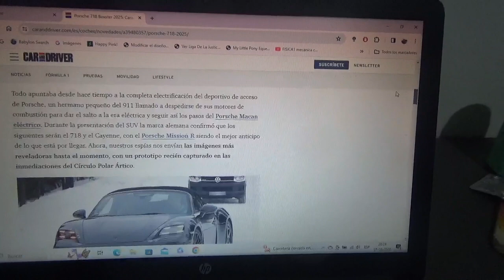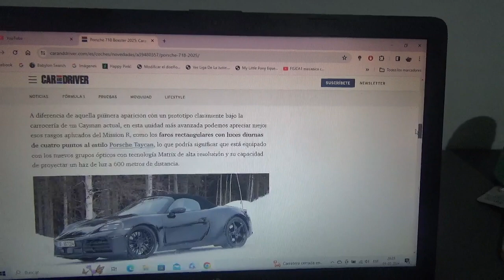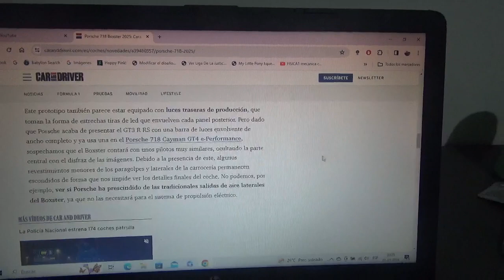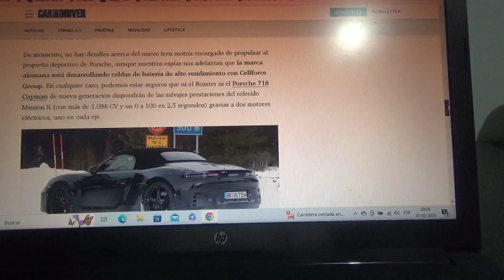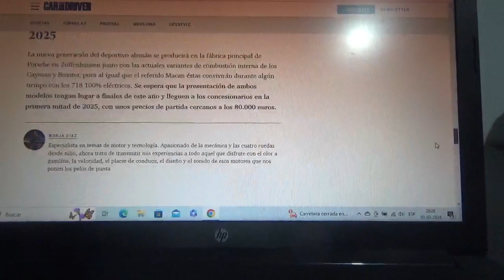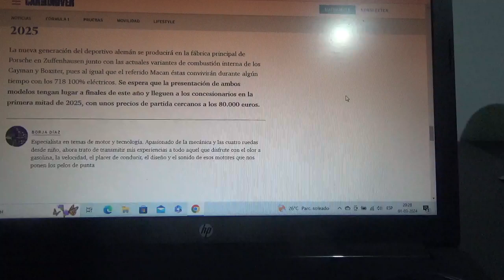Porsche 718 Boxtser 2025 información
Ahora el hermano menor del 911 será un coche deportivo totalmente eléctrico y fue cazado por Car And Driver España en el Ártico Norte